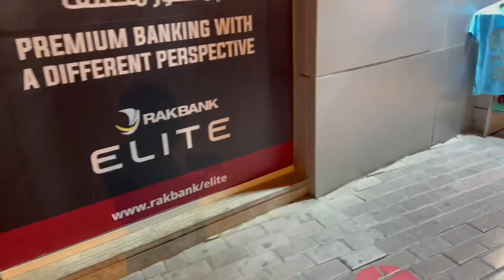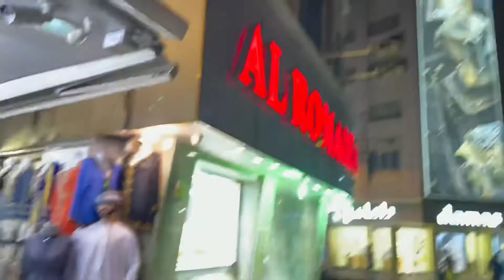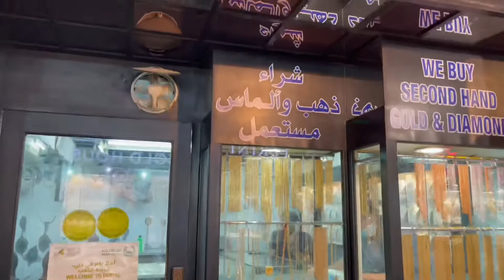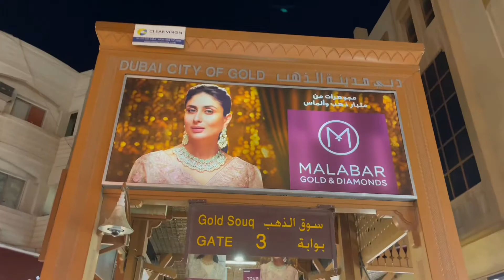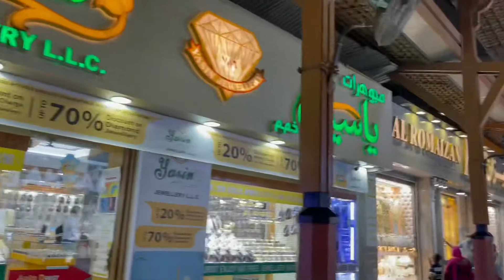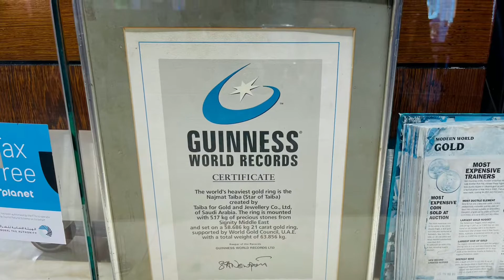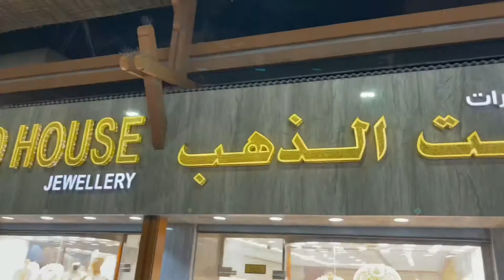Dubai Night life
Deira dubai # gold Souq # gold market dubai # dubai 2021 # dubai beautiful place